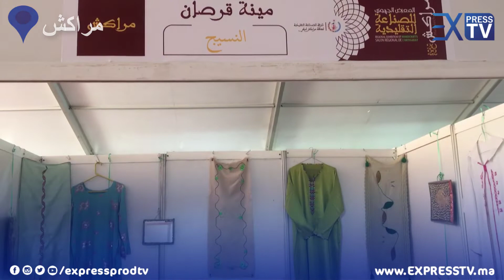مرا وقادة.. مزيج بين الصناعة التقليدية والمتلاشيات مراكشية تصنع أشياء إبداعية لا توصف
متابعة وحوار
إنتاج جريدة

أعمق من الخبر